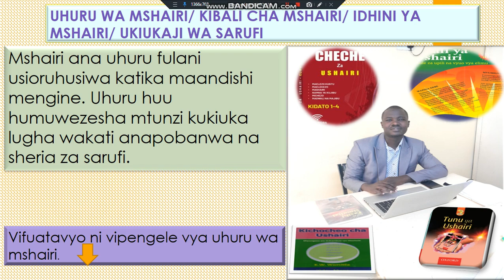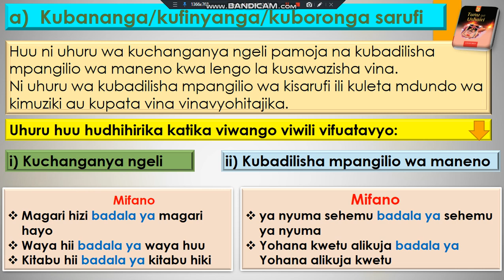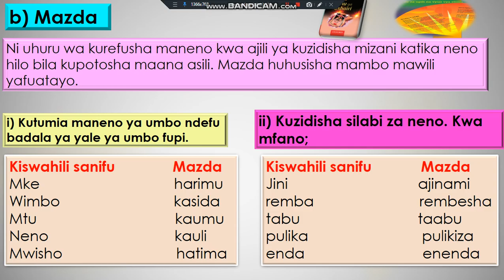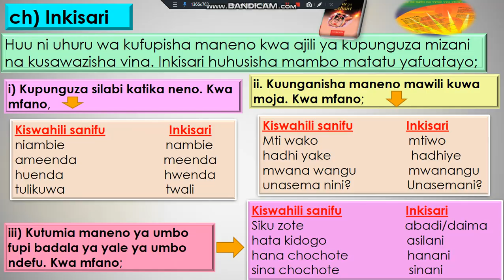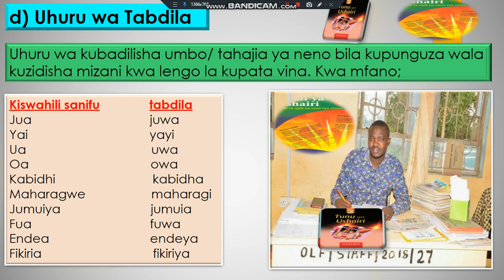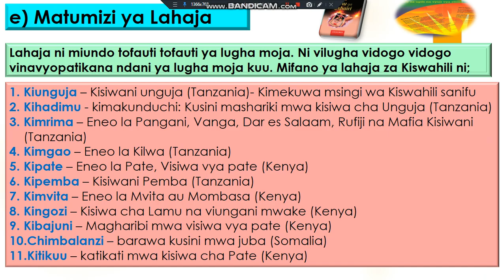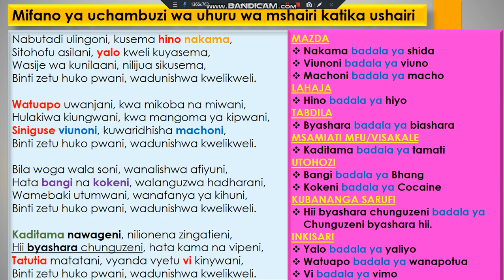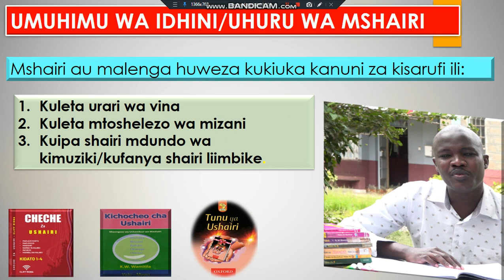Lesson 49: Ushairi: Uhuru/Idhini/Ukiukaji wa sarufi/Kibali cha Mshairi/Malenga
Kipindi hiki kimefafanua uhuru ambao malenga anaweza kutumia katika utunzi wake kama vile; Tabdila, kubananga/kuboronga/kufinyanga sarufi/utohozi/Mazda/Inkisari/Lahaja na matumizi ya msamiati Mfu/Visakale. Kipindi hiki pia kimeangazia umuhimu wa idhini au uhuru wa malenga.